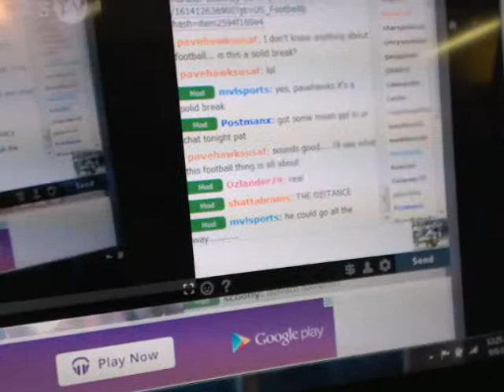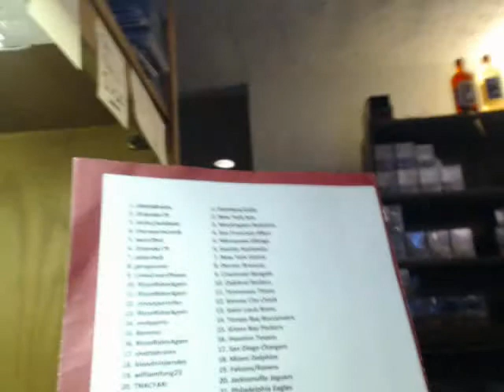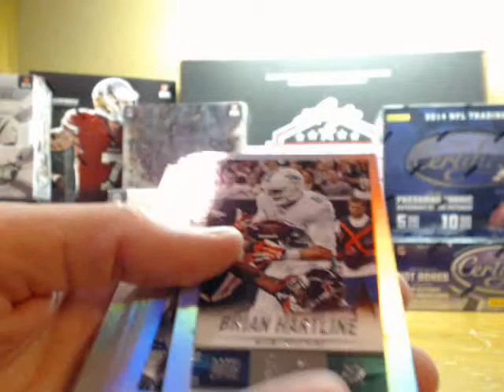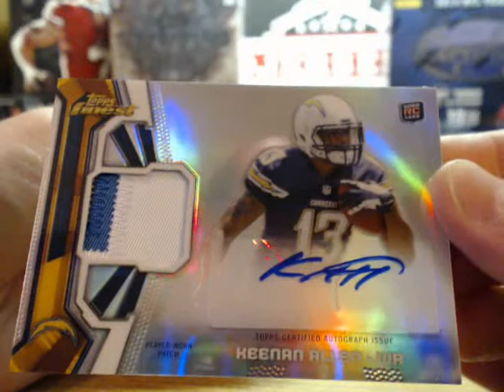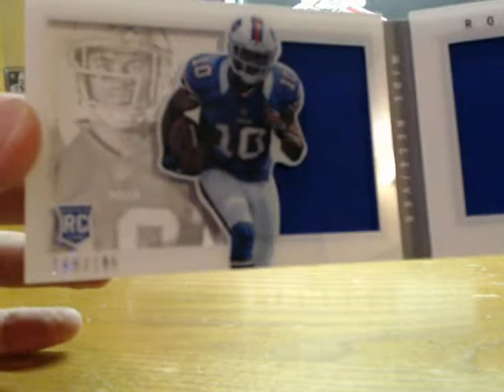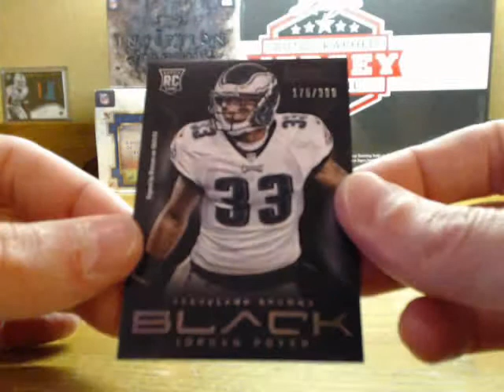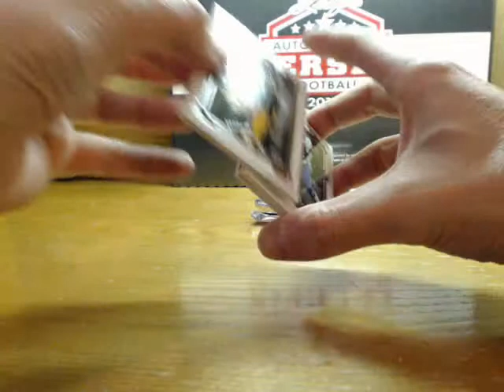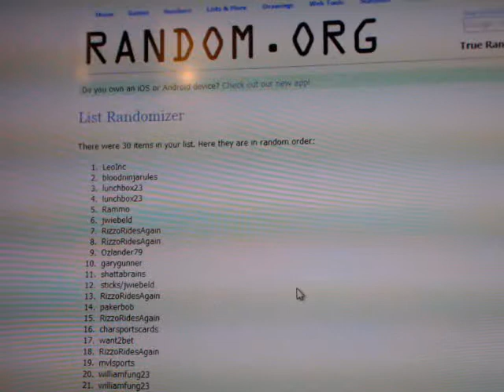P_Doubles Sep 5th 9-Box Football Mixer EDDIE LACY /10 MOJO!